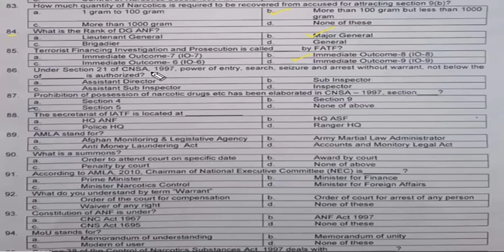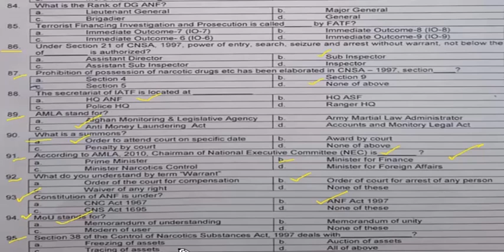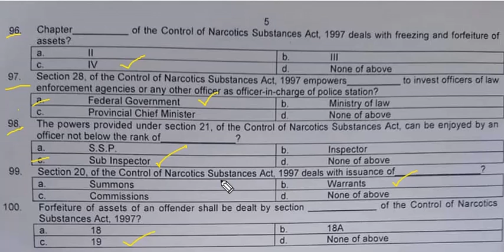ANF Sub Inspector solved past paper 2022 | ANF ACT-1997 past papers MCQs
ANF(Anti-Narcotics Force) Sub Inspector solved paper 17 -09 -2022: ANF SI Solved past papers 2022
 section 21 of the Control of Narcotic Substances Act, 1997 (XXV of 1997),
the Federal Government is pleased to authorize members, not below the rank of Sub-Inspector
section 20, of the control of narcotics substances act,1997 deals with the issuance
power to issue a warrant
section 19 deals with the Forfeiture of the assets of an offender

Anti Narcotics Force ANF Written Test Preparation Online MCQs Questions & Answers for Sub-Inspector, Assistant, ASI Constable test syllabus.
You can view here the Anti-Narcotics Force vacancies written tests of assistant sub-inspector and constable.
You can also check :
Assistant –
Sub-inspector –
ASI –
LDC
Constable
Constable Driver –
Sweeper –
Cook –